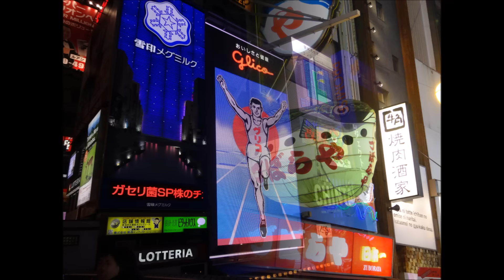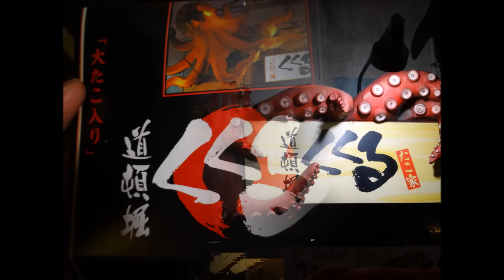【Kashima Antlers】2016年2月28日 ガンバ大阪VS鹿島アントラーズ 鹿島サポーターチャント・応援動画集まとめⅡ【Football chants】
【Kashima Antlers Football chants】
2016年2月28日　ガンバ大阪VS鹿島アントラーズ　鹿島サポーターによる応援動画②になります！
大阪遠征の写真、チームコール、ゴール鹿島、アントラーズは無敵だぜ
ロール３、錨を上げろ、ロール１、ロール３になります！
さぁ次はホーム開幕戦！！みんな集まりましょう！！

音楽
陸上自衛隊ＨＰより陸上自衛隊音楽隊の陸軍分列行進曲を編集